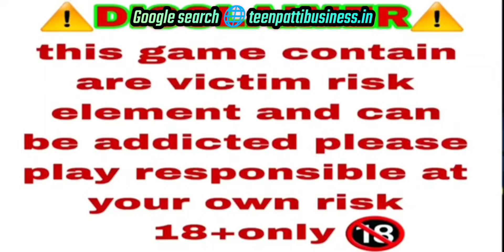cash rummy apk, cash master mod apk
teen patti master new video.💸💰teen patti master slots maga win 🤑💰.
websites link fro all teenpatti master